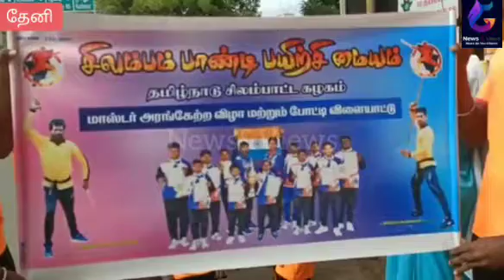சிலம்ப மாஸ்டர் அரங்கேற்ற விழா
தேனி தனியார் திருமண மண்டபத்தில் சிலம்பம் பாண்டி பயிற்சி மையம் சார்பில் சிலம்ப மாஸ்டர் அரங்கேற்ற விழா மற்றும் சிலம்பு போட்டியில் வெற்றி பெற்ற மாணவர்களுக்கான பரிசளிப்பு விழா நடைபெற உள்ளது இந்த நிகழ்ச்சிக்கு முன்னதாக தேனீ பெரியகுளம் சாலையில் தேனி மாவட்டத்தில் செயல்பட்டு வருகின்ற சிலம்பம் பாண்டி பயிற்சி மைய வீரர்கள் ஊர்வலம் சென்றனர்